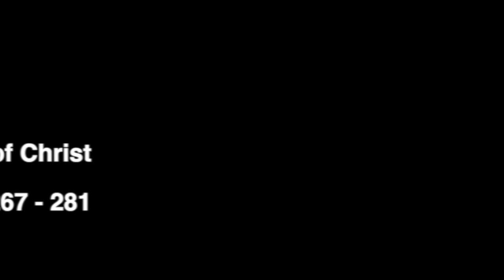DTS 5-29-19 session 2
This video is about DTS 5-29-19 session 2